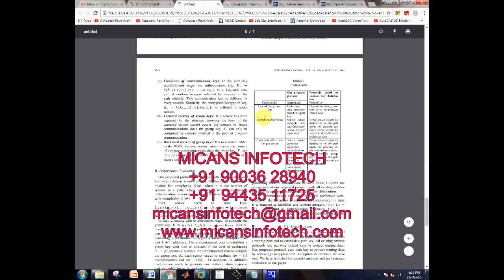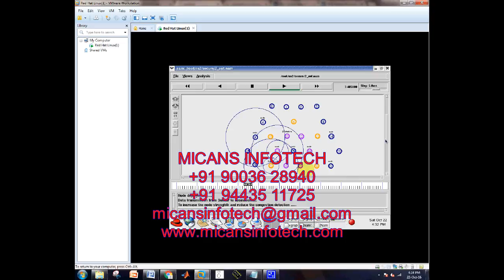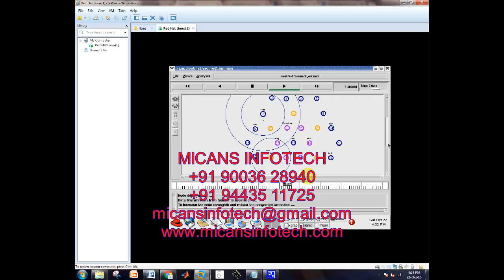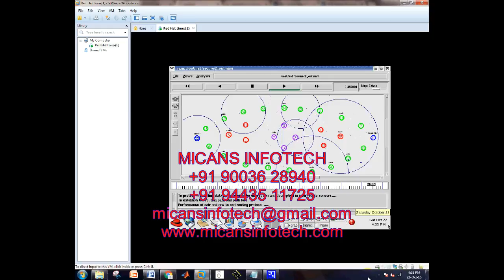SALR: Secure Adaptive Load-Balancing Routing in Service Oriented Wireless Sensor Networks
Abstract—Congestion control and secure data transfer are
the major factors that enhance the efficiency of Service Oriented
Wireless Sensor Networks. It is desirable to modify the routing
and security schemes adaptively in order to respond effectively to
the rapidly changing Network State. Adding more complexities to
the routing and security schemes increases the end-to-end delay
which is not acceptable in Service Oriented WSNs which are
mostly in real time. We propose an algorithm Secure Adaptive
Load-Balancing Routing (SALR) protocol, in which the routing
decision is taken at every hop considering the unforeseen changes
in the network. Multipath selection based on Node Strength is
done at every hop to decide the most secure and least congested
route. The system predicts the best route rather than running the
congestion detection and security schemes repeatedly. Simulation
results show that security and latency performance is better than
reported protocols.